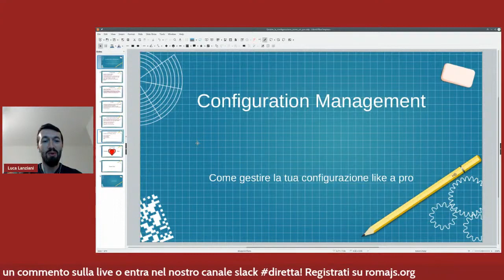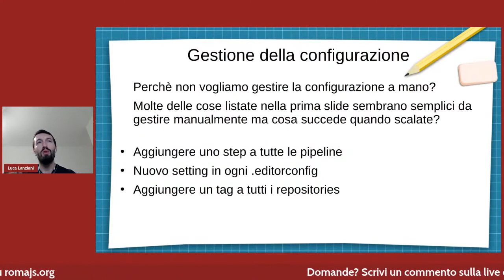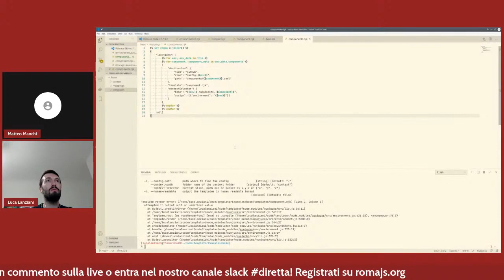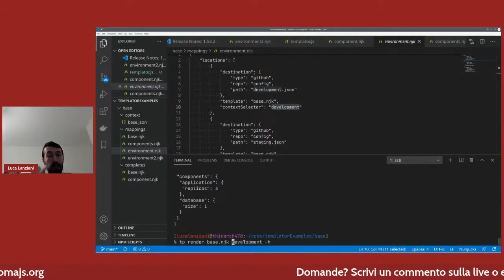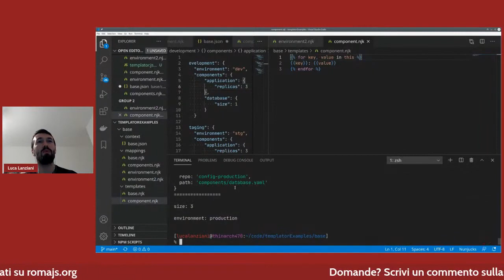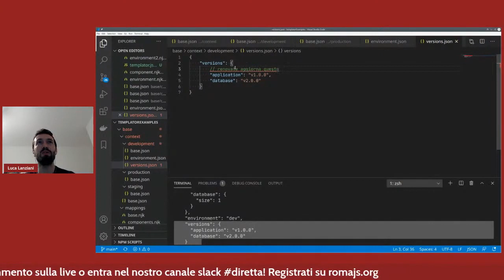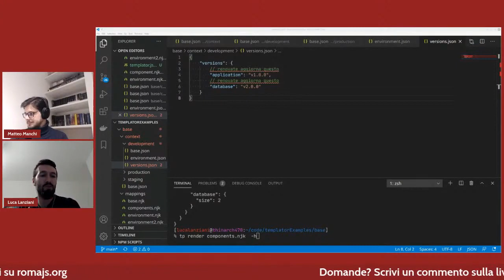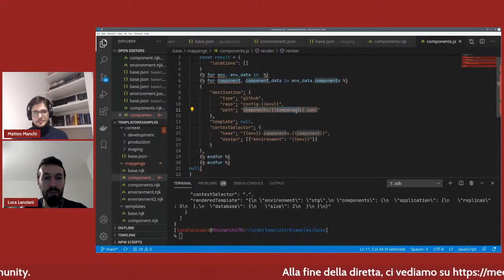Luca Lanziani, Gestire la configurazione like a pro [ITA] - RomaJS Meetup Febbraio 2021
Gestire la configurazione like a pro

Dal più semplice deploy al più complesso dei progetti, i file di configurazione sono sempre di più: dalla gestione di diversi ambienti alla descrizione della struttura dell'applicazione in kubernetes.
Di pari passo, si pone la necessità sempre maggiore di gestire questi file.
Vedremo quali sono le opzioni esistenti ed esploriamo uno degli approcci a me preferiti.

Speaker: Luca Lanziani